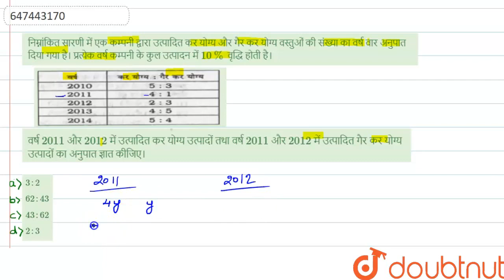निम्नांकित सारणी में एक कम्पनी द्वारा उत्पादित कर योग्य और गैर कर योग्य वस्तुओं की संख्या का वर्...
निम्नांकित सारणी में एक कम्पनी द्वारा उत्पादित कर योग्य और गैर कर योग्य वस्तुओं की संख्या का वर्ष वार अनुपात दिया गया है। प्रत्येक वर्ष कम्पनी के कुल उत्पादन में 10% वृद्धि होती है।वर्ष 2011 और 2012 में उत्पादित कर योग्य उत्पादों तथा वर्ष 2011 और 2012 में उत्पादित गैर कर योग्य उत्पादों का अनुपात ज्ञात कीजिए।
Class: 14
Subject: MATHS
Chapter: सांख्यिकी तथा समंकों की व्याख्या
Board:GOVT

👉 Have Any Query? Ask Us.